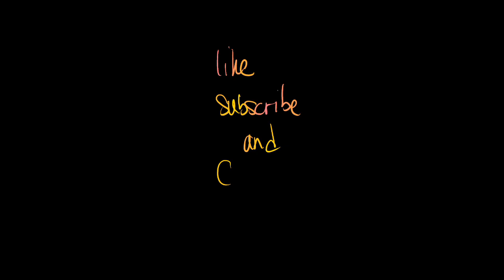"I can't escape it!" - Ichi makes a mistake putting X's stream in Ramee's Gallery GTA NoPixel